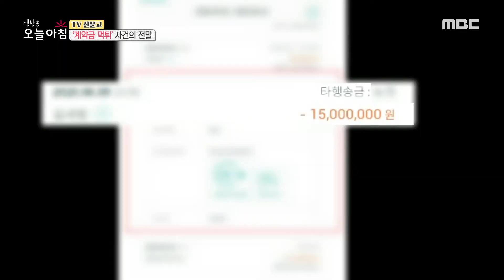[생방송 오늘 아침] 계약금 먹튀' 사건의 전말 MBC 200904 방송